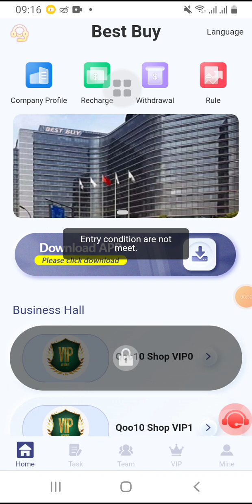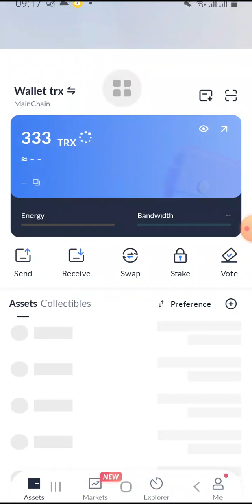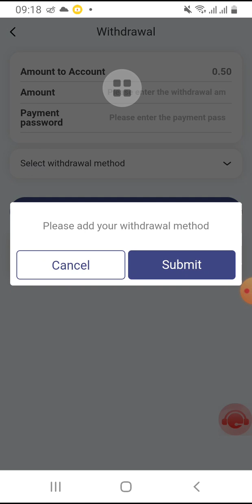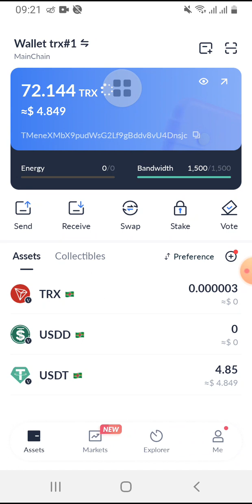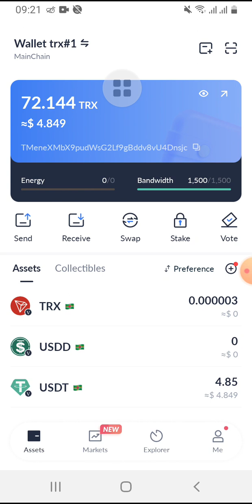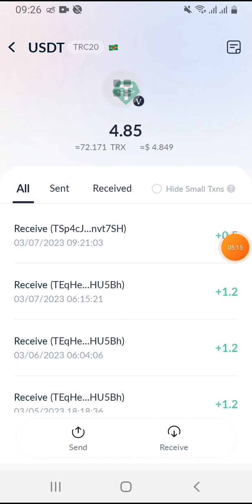أفضل شراء usdt انضم واحصل على 10 دولارات سحب على الفور اكسب 588 دولارًا في اليوم أحدث منصة تعدين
رابط تسجيل

ادعُ الأعضاء للانضمام إلى الفريق وترقية VIP للحصول على مكافآت عمولة عالية.

 سيحصل المستخدمون الجدد على 10 دولارات أمريكية عند التسجيل (بعد التسجيل ، سيتم إرسال 10 دولارات أمريكية مباشرة إلى حسابك المرن ، ما عليك سوى إعادة شحن 5 دولارات أمريكية لبدء تجربة كسب العملة ، والحد الأدنى للسحب لأول مرة هو 0.01 دولارًا أمريكيًا ، (المرونة مدة عقد الاستثمار 100 يوم وينتهي العقد أصل الاستثمار القابل للسحب)

 ترقية مستوى VIP وقواعد الكسب: مبلغ الإيداع التراكمي vip1 هو 5 دولارات أمريكية ، اربح 0.5 دولارًا أمريكيًا كل يوم
مبلغ الإيداع التراكمي لـ vip2 هو 35 دولارًا أمريكيًا ، وربح 3.6 دولارًا أمريكيًا كل يوم
مبلغ الإيداع التراكمي vip3 هو 100 دولار أمريكي ، يكسب 10.8 دولارًا أمريكيًا كل يوم
مبلغ إعادة الشحن التراكمي لـ vip4 هو 280 دولارًا أمريكيًا ، ويكسب 31 دولارًا أمريكيًا كل يوم
 مبلغ الإيداع التراكمي vip5 هو 900 دولار أمريكي ، يكسب 108 دولارًا أمريكيًا كل يوم
 مبلغ إعادة الشحن التراكمي لـ vip6 هو 2500 دولارًا أمريكيًا ، ويكسب 306 دولارًا أمريكيًا كل يوم
 مبلغ إعادة الشحن التراكمي لـ vip7 هو 6600 دولارًا أمريكيًا ، ويكسب 945 دولارًا أمريكيًا كل يوم
مبلغ إعادة الشحن التراكمي لـ vip8 هو 29990 دولارًا أمريكيًا ، ويكسب 5100 دولارًا أمريكيًا كل يوم
المبلغ التراكمي لإعادة الشحن vip9 هو 59990 دولارًا أمريكيًا ، يكسب 11997 دولارًا أمريكيًا كل يوم
مبلغ إعادة الشحن التراكمي لـ vip10 هو 99،990 USDT ، يكسب 25،000 USDT كل يوم

 *** يمكن للجميع جني الأموال من خلال الترويج لتطبيق كسب المال.يمكن الترويج للروابط الخاصة بالتسجيل والمشاركة على أي برنامج اجتماعي ، مثل Facebook و Twitter و YouTube و instatrma و Douyin و KAO KAO وما إلى ذلك ، ويمكن أن تكسب المزيد من الدخل ، قم بدعوة الأصدقاء والعائلة للتسجيل. تطوير فريقك الخاص